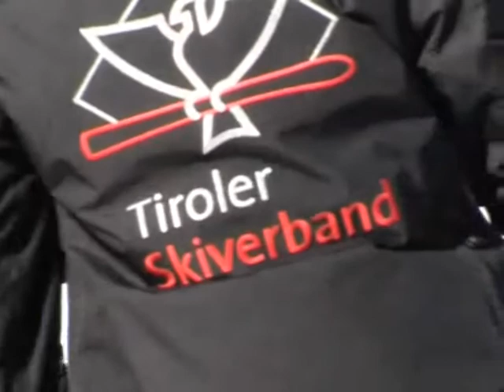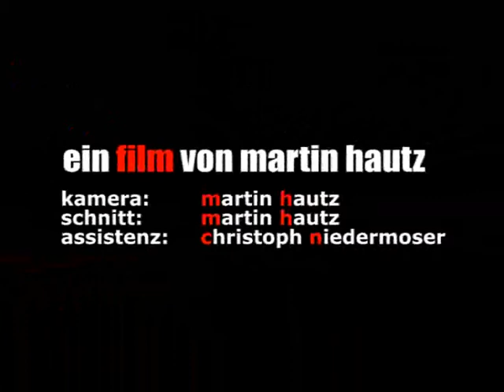ÖSV Schülermeisterschaft 2008 Trailer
März 2008 in Fieberbrunn/Tirol